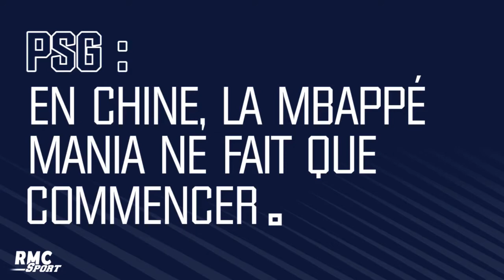PSG Inter, les compos Cavani sur le banc 2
Le PSG affronte l'Inter Milan, ce samedi à Macao (13h30 heure française), en match amical. Edinson Cavani est sur le banc au coup d'envoi.

A une semaine du Trophée des champions, face au Stade Rennais à Shenzhen (Chine), le PSG est opposé à l'Inter Milan ce samedi à Macao en match amical (13h30). Thomas Tuchel a décidé d'aligner Kylian Mbappé seul en pointe. Edinson Cavani, encore un peu juste après sa reprise de l'entraînement ces derniers jours, est sur le banc au coup d'envoi. Les recrues parisiennes Abdou Diallo, Ander Herrera et Pablo Sarabia sont à nouveau titulaires. Neymar et Presnel Kimpembé sont restés à Shenzhen pour s'entraîner, après leurs blessures.

La compo du PSG :
Areola – Meunier, Kehrer, Diallo, Bernat – Herrera, Verratti – Sarabia, Draxler, Kurzawa – Mbappé

Remplaçants :

Trapp, Bulka, Bakker, Dagba, Kouassi, Mbe Soh, Zagre, Aouchiche, Güclü, Innocent, Hemans, Jesé, Toufiqui

La compo de l’Inter :
Handanovic - Skriniar, De Vrij, Bastoni - D'Ambrosio, Barella, Brozovic, Sensi, Dalbert - Perisic, Esposito

Remplaçants :

Padelli, Berni, Godin, Gagliardini, Ranocchia, Joao Mario, Borja Valero, Longo, Colidio, Agoumè, Candreva, Ntube, Puscas, Pirola, Vergani